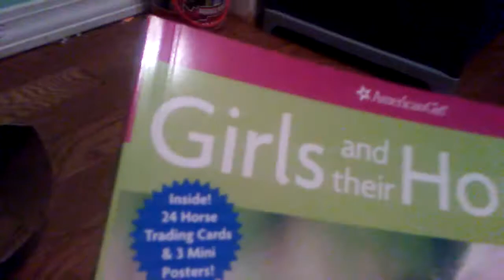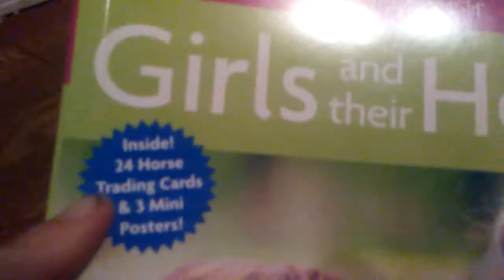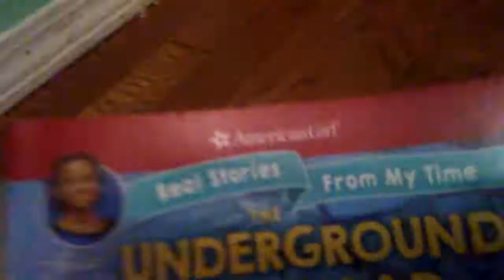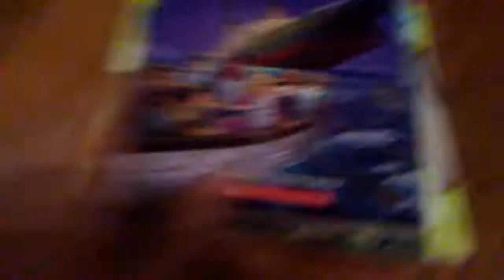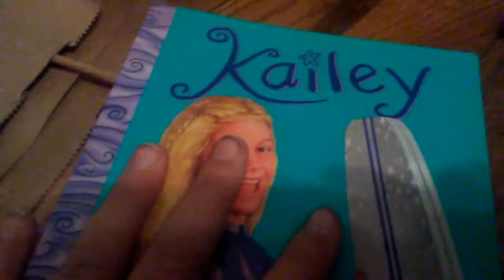Ag book haul